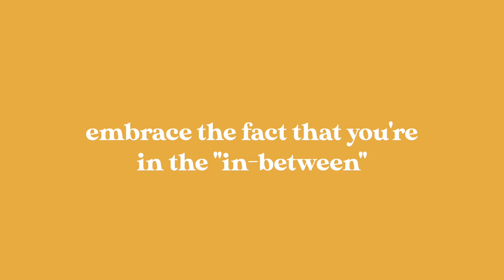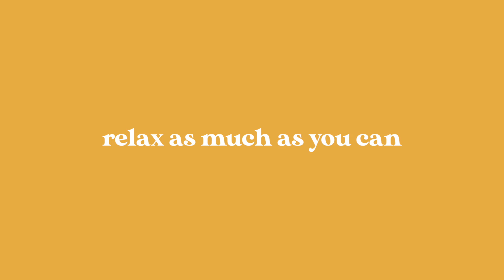Why Your 20s Are Stressful | my quarter life crisis rant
p.s. ily